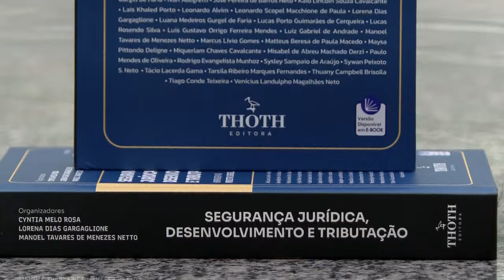Lançamento de obra celebra carreira e contribuição do ministro Gurgel de Faria ao direito público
O ministro Gurgel de Faria, membro da Primeira Turma e da Primeira Seção do Superior Tribunal de Justiça (STJ) – órgãos especializados em direito público –, foi homenageado na noite desta quarta-feira (6) com o lançamento de uma obra coletiva sobre o princípio da segurança jurídica e o papel da tributação na efetivação de direitos fundamentais, como o direito ao desenvolvimento.